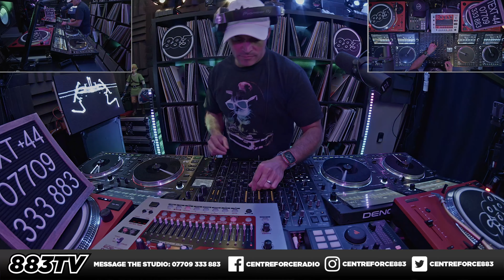💥Explosive💥 Funky House Mix on Centreforce 88.3 | October 4, 2023 [Part 2]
DJ Liquid Ice is back with another explosive funky house mix for Centreforce 88.3! This mix will get you moving and groove to some of the latest and greatest HOUSE tracks.

This mix is sure to get you moving and groove to some of the latest House hits. Make sure to also check out DJ Liquid Ice's other mixes on Centreforce 88.3, and follow him on social media for more exciting updates! You can tun in to Centreforce 88.3 live every Thursday 2-5AM(BST) / Wednseday 9PM-12AM(EST) on mixcloud